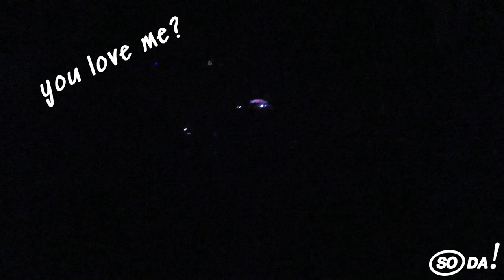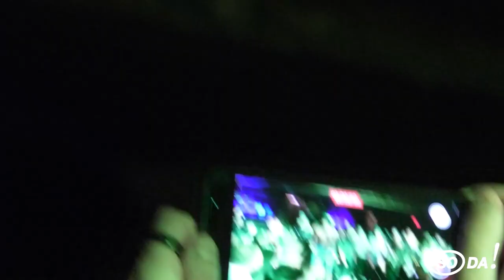ZelooperZ live at Corpus in Broad Daylight LA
shot by soda!
edit by jordan

(cc soda!)